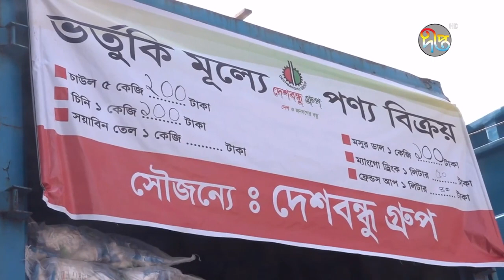ভর্তুকি মূল্যে পণ্য বিক্রি শুরু করলো দেশবন্ধু গ্রুপ।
Deshbandhu Group